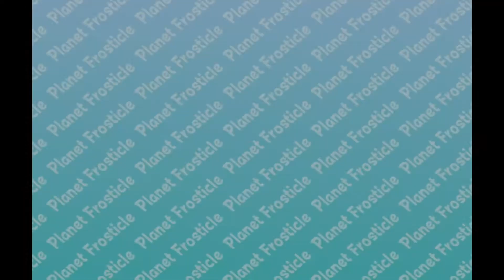Ribbit King || PART 3: Frogchamp (Feat. Tall Skeleton)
New montages are in the works... in the mean time, here's the finale of Ribbit King :)

Let us know what you would like us to play next! GameCube games are preferred at the moment :)